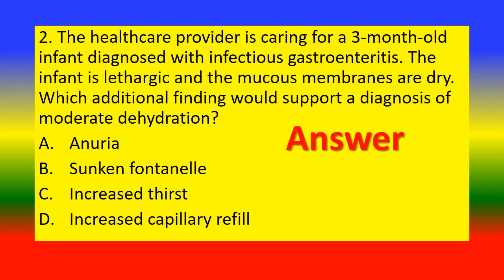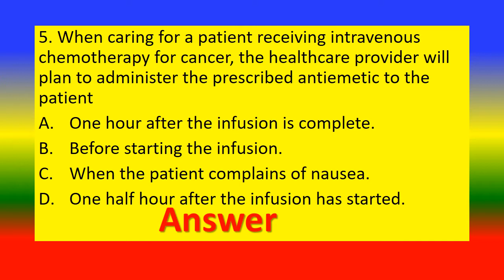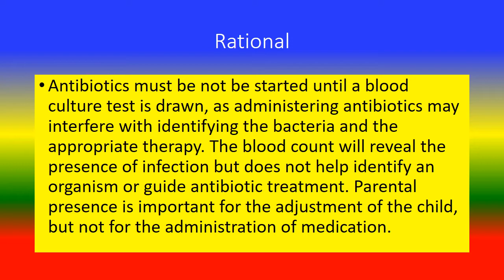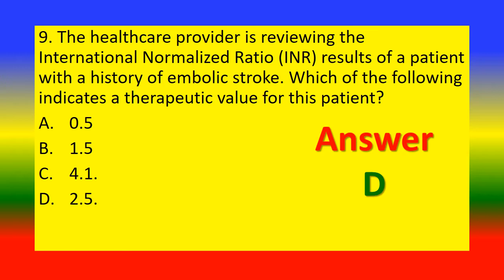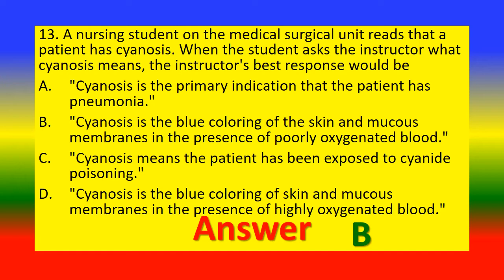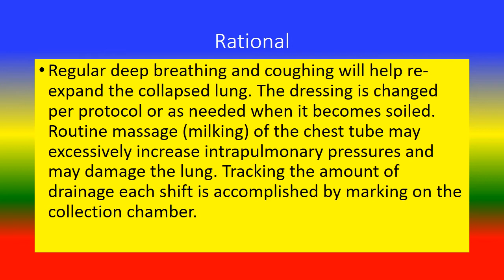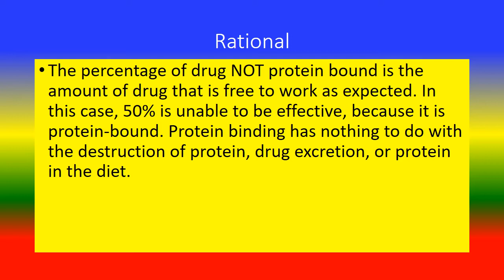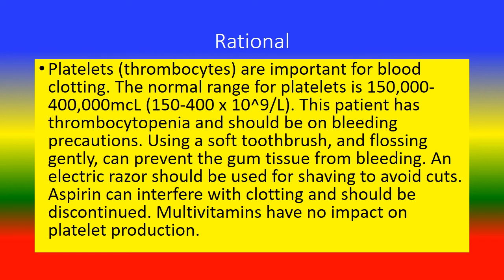NCLEX Practice Test - Physiological Integrity Practice - 3 - 2019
NURSING MCQ ,
MED SURG QIIZ,
NCLEX Physiological Integrity Practice - 3
EXAM  med surg ,